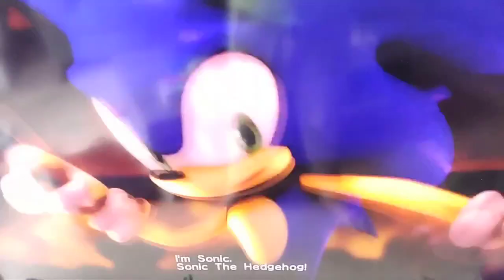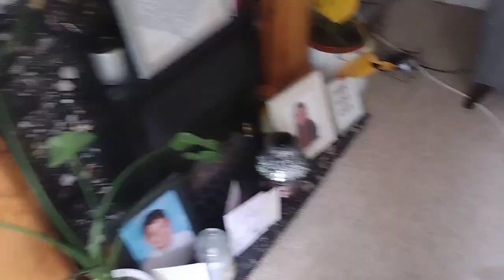Mario Sonic and Kirby Ep 4 Silver the Hedgehog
EGGMAN ATTCKED THE KIGDOM COUTER NOW MARIO KIRBY LUIGI AND META KNIGHT MUST HELP SONIC TO SAVE ELSE AND FIGURE OUT WHO SILVER IS